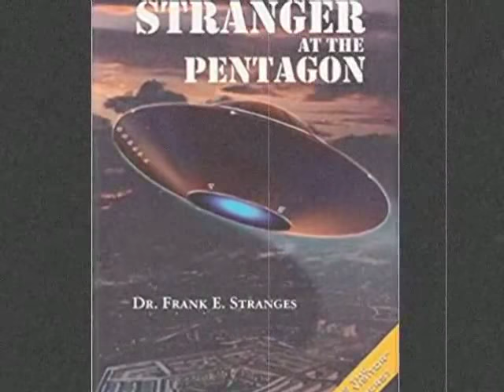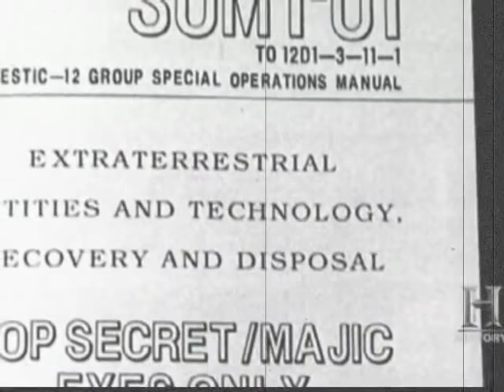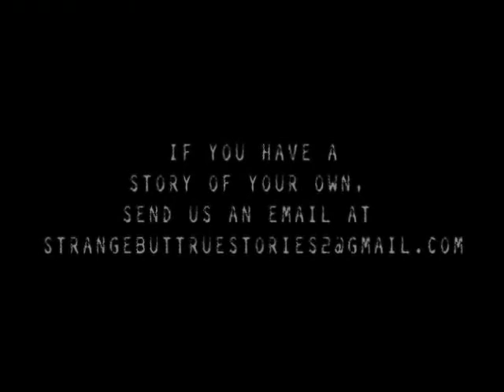Extraterrestrial Among Us!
Curious